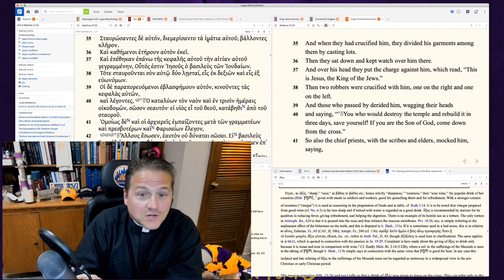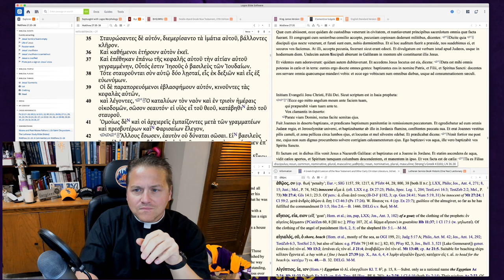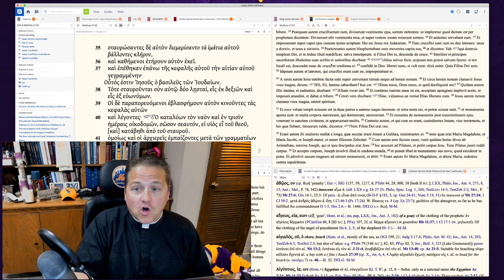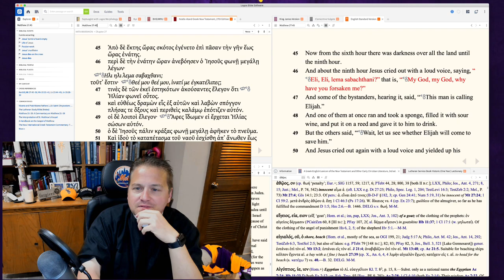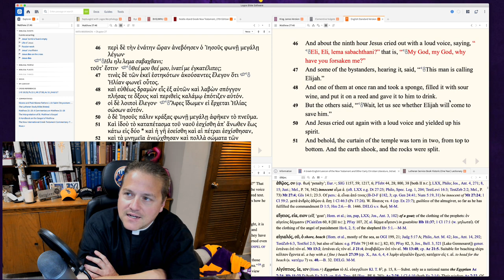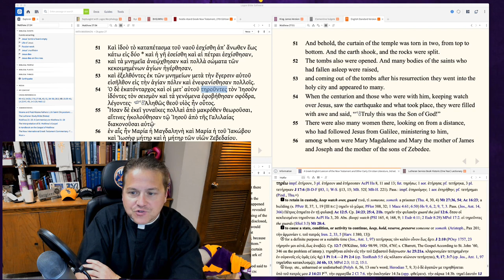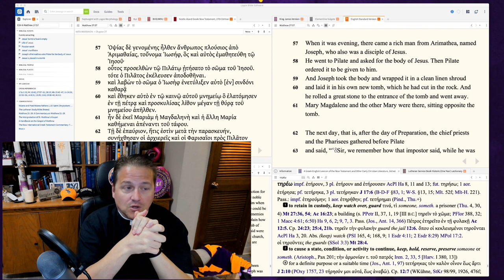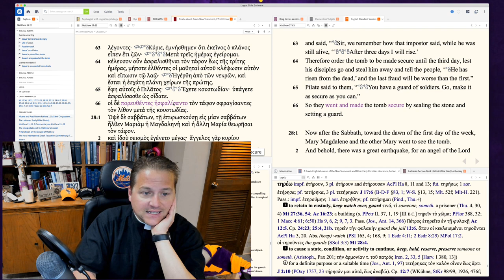St. Matthew 27:35-66 - Higher Things LIVE Bible Study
Pastor George Borghardt, Pastor at Immanuel Lutheran Church in Bossier City, LA and President of the youth organization Higher Things, continues his online Bible Study working through the Gospel of St. Matthew.

Recorded: Friday, June 5, 2020